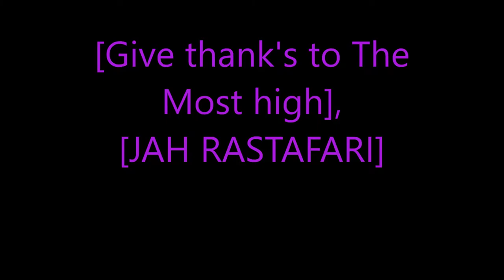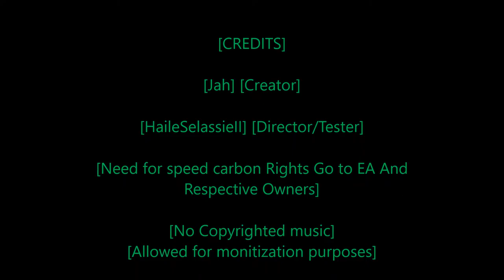Rastafari Exposed Need for Speed Carbon Story Mode Ep 40 Finshed